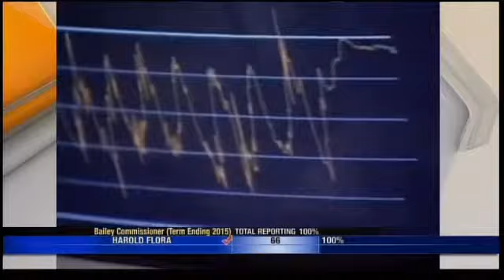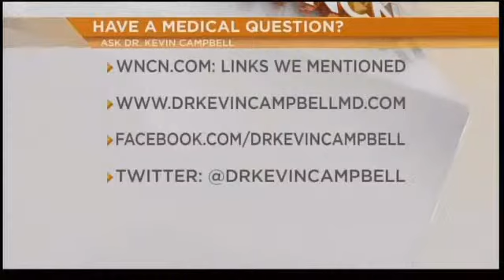Dr. Campbell discusses stroke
WNCN